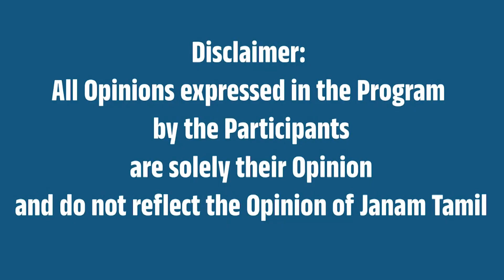சென்னிமலையை இயேசுமலையாக்க முயற்சியா? வெகுண்டெழுந்த இந்து மக்கள்!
This video is about the problem in chennimalai murugan temple.